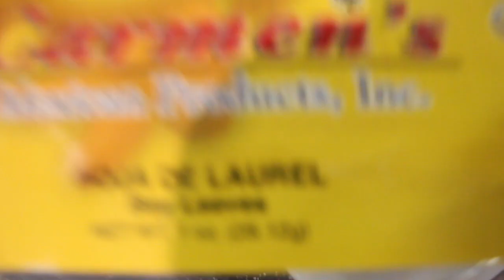Arroz Integral con Lentejas | Receta Facil | Nutritiva y Deliciosa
Hola bienvenidos hoy les traigo una receta recontar fácil y nutritiva para tu familia un Arroz Integral con Lentejas te va a encantar, todos los ingredientes usados en esta receta me pertenecen, fueron comprados con mi propio dinero, ningún supermercado o marca me esta auspiciando el video, la receta es casera, no soy chef profesional, solo les comparto lo poco que se cocinar y se los comparto con cariño para que engrían a su familia. Si te gusto esta receta, te agradeceré mucho que le des un Like 👍🏼comenta y comparte y espero muy pronto verte de nuevo en mi siguiente video.🤗
Te dejo algunas recetas deliciosas con Arroz

Gracias de antemano por tu apoyo, al final del video también te dejo mis redes sociales para estar mas comunicados, mil gracias una vez  mas por verme, y espero muy pronto verlos  en un siguiente video.❤️